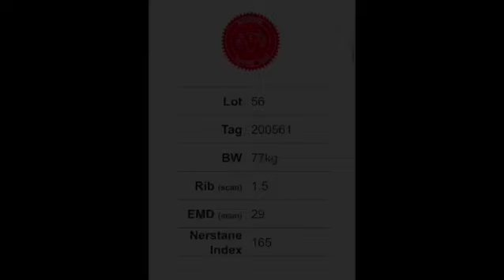Lot 56 Nerstane Merino Ram Sale 2022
Nerstane Merino Ram Sale 2022